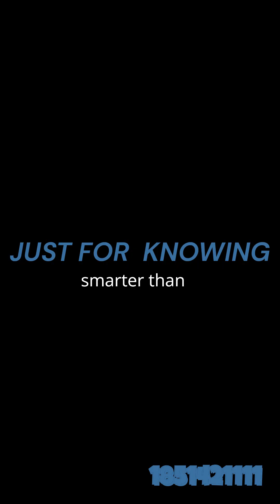The 2,000-Year-Old Computer That Shocked Scientists!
Discovered deep in the ocean, the Antikythera Mechanism is the world’s oldest known analog computer—built in the 2nd century BC! It could predict eclipses, track planets, and left scientists speechless. Watch this 60-second breakdown of one of history’s greatest mysteries!